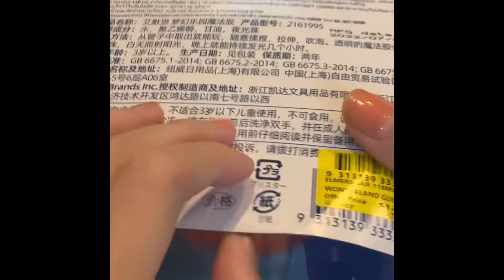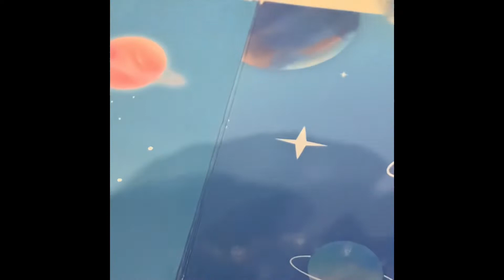Elmers gue ( part 2?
Like and sub pls !it really helps 🥹🥹！